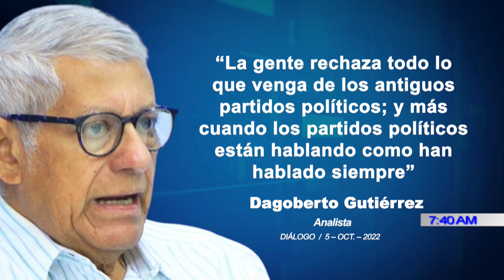Marvin Aguilar habla sobre el papel de la oposición en el país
Diálogo21 | Marvin Aguilar: “Si tú vas a hacer oposición tenés que entender que hay un espíritu de los tiempos que te obliga a no culpar tanto al Gobierno de los errores que pueda cometer, porque tienen un pasado donde se cometieron errores garrafales”.